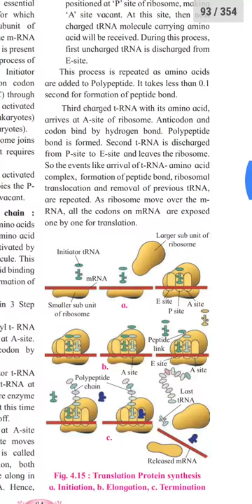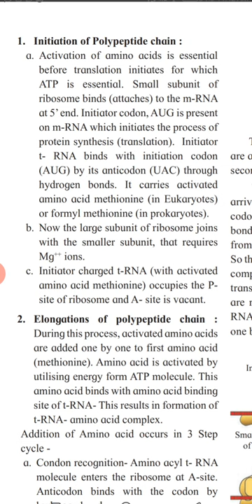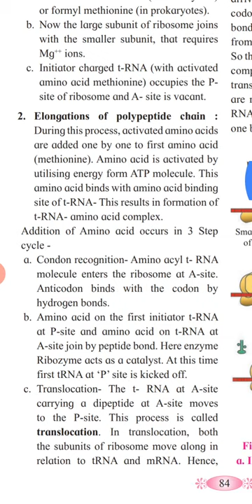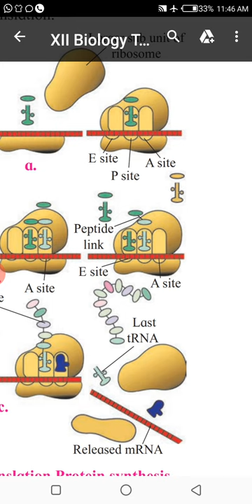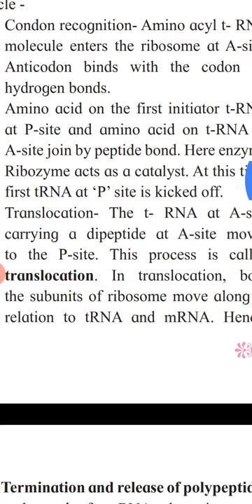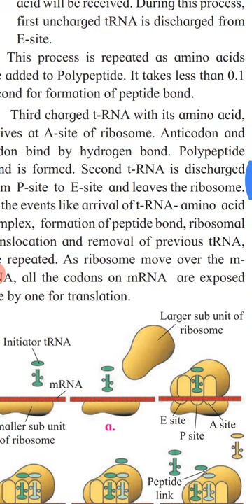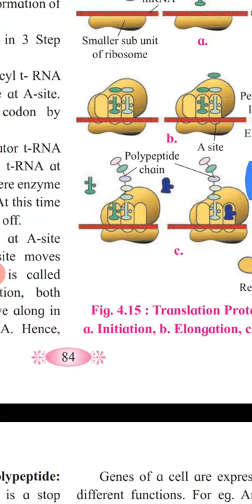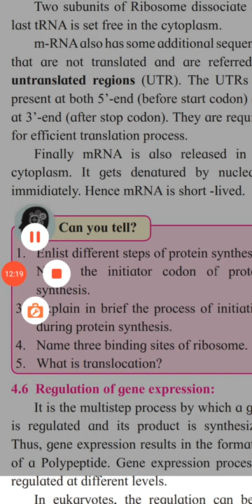Protein synthesis 12 Bio Mechanism of translation 13/07/20